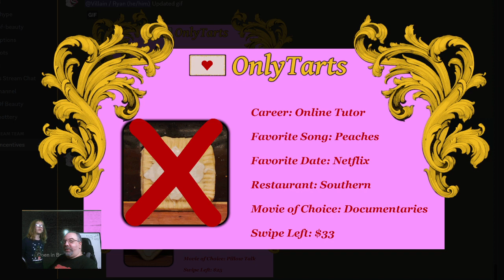Toaster Pastry OnlyTarts Date #3 : "The Florist"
Date #3 of the "OnlyTarts" incentives for the April 2023 Villain For A Cause charity event!